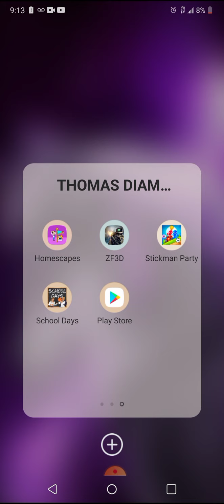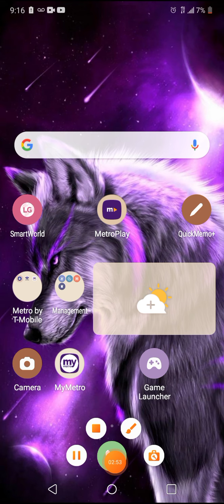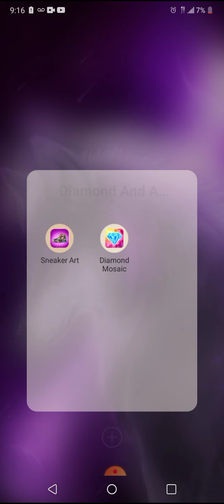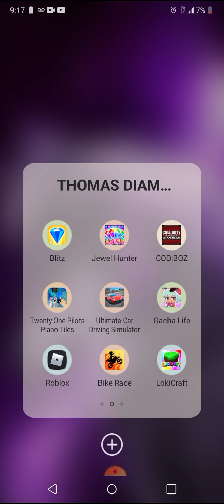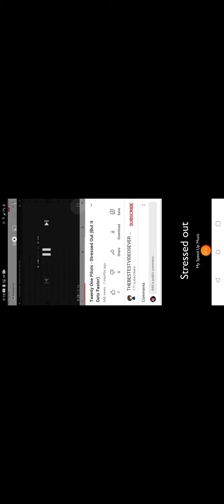showing y'all My gacha Life characters I know I'm terrible comment down below who should i make next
Thomas Diamond shows his gacha life characters i know their bad i sorry but comment down below who should i make next and coming soon i have the granny game horror game on the way